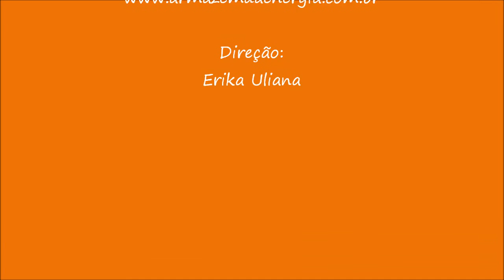Nascidos no dia 5 - Dia da Versatilidade